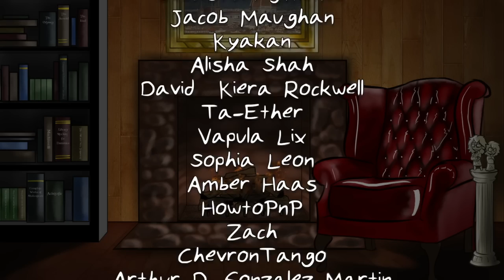Trope Talk: Rule of 3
Characters, gods, worlds, even story pacing tends to come in patterns of three. Is there any rhyme or reason to it, or is it just funsies? Is it an unshakeable rule or something more malleable?

And seriously, why THREE?

A NOTE FROM RED: My next two weeks are going to be… almost criminally busy. I have finals, followed by a week-long trip for an excavation. I most likely won't be able to put out anything for the duration - as soon as summer starts for me it'll be a different story, but this might be all you hear of me for a couple weeks.